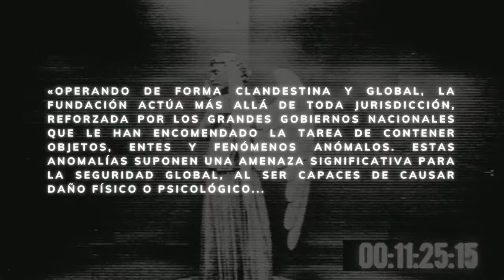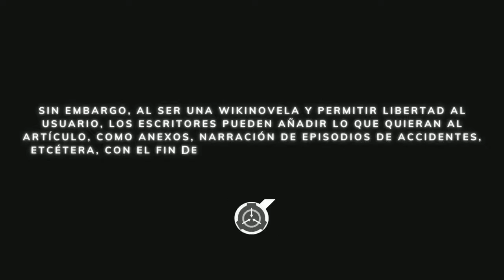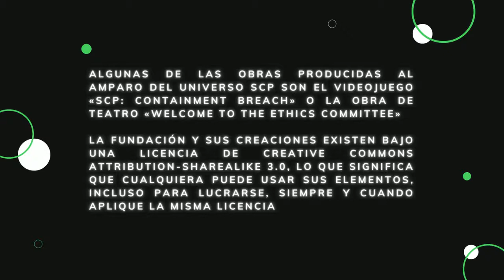Trabajo de Fátima Cifuentes Mañas sobre la Fundación SCP: una wikinovela de ciencia-ficción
Colaboración entre la Biblioteca d’Humanitats “Joan Reglà” y la profesora Luz Celestina Souto.
Se presentan los vídeos elaborados por los estudiantes de Máster en Estudios Hispánicos Avanzados: Aplicaciones e Investigación, en la asignatura de Humanidades Digitales